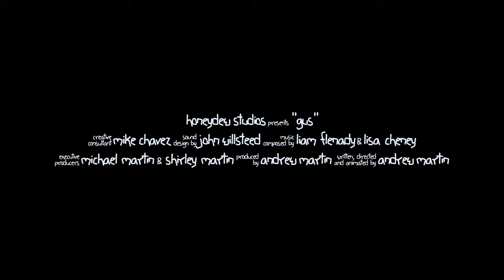Gus - Official Trailer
An adorable young 'cave' boy named Gus and his powerful hunter father Don live a cold and isolated life high in the Swiss Alps, banished by their disgruntled tribe because of Gus' chronic explosive flatulence. His flatus is so insidious it repels entire herds and spoils food from afar. Despite all this, his father stands by him until one day, reaching breaking point, he sends Gus out into the cold and unforgiving mountainside to protect their food, a decision that would change life forever...